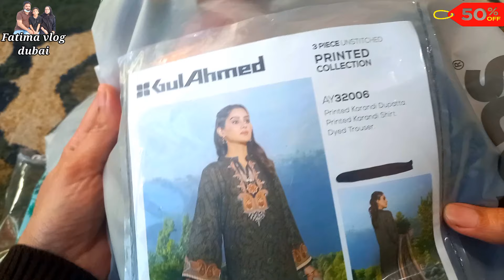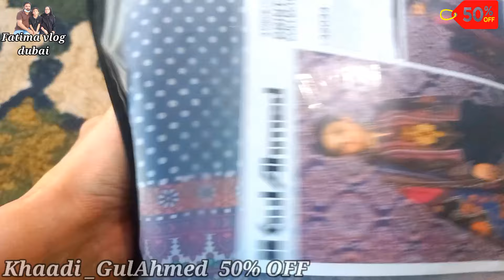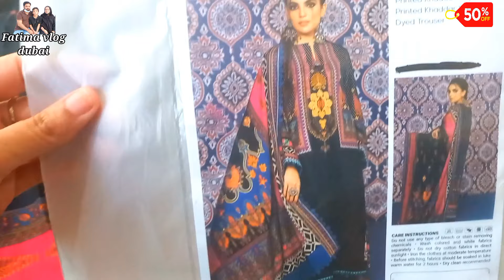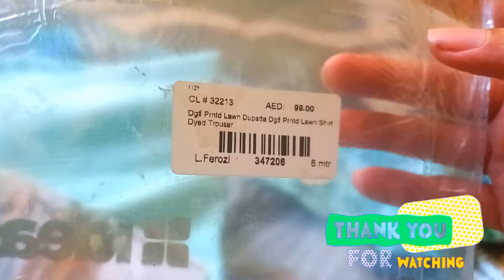Khaadi Summer Collection 2024 Dubai | khaadi Sale Today | Khaadi Shopping Haul | Gulahmed Lawn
Discription

in this vlog i will share shopping haul about khaadi and Gulahmed

khaadi lawn collecting
khaadi new collection 2024
khaadi shopping haul
khaadi new sale
khaadi sale today
khaadi unstitched collection
khaadi sale today uae
khaadi sale online
khaadi shopping vlog
khaadi haul 2024
khaadi eid collection
gulahmed sale
gulahmed shopping haul
gulahmed summer collection
gulahmed new collection
shopping haul
shopping vlog
shopping video
shopping spree
shopping vlog dubai
Pakistan dress shopping video
dubai shopping vlog
dubai vlog
dress designs 2024
lawn dress designs 2024